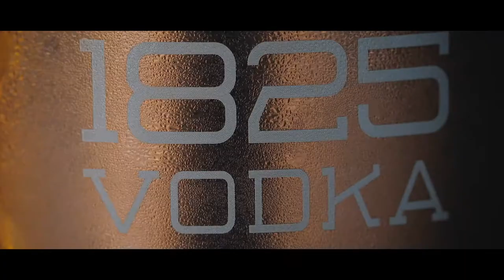Moscow Mule 1825 Vodka | Promo Video By Mango Media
Después de producir la serie de ·Coctelería Mística· del famoso coctél moscow mule para 1825 Vodka decidimos hacer este video promocional con los mejores momentos de la serie. Esperamos les guste!

Necesitas un video creativo y diferente para tu marca o producto?